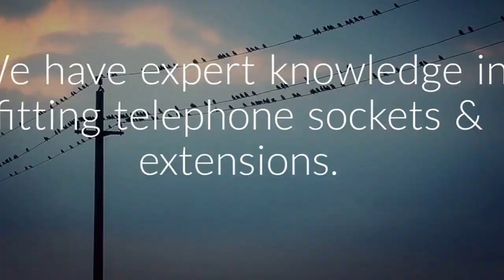Telephone Engineer County Durham - Broadband Engineer SR7 - Phone Socket Repairs Sunderland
Broadband Engineer County Durham
Here at Telephone Engineer County Durham we also install Cat5\computer cable\home network\wireless internet solutions. For over a decade offices around the world have used computer cables to serve anything from 1 to 1000 computers within a single building, all computers within an office environment have an internet feed from a central point also located on the premises. As with everything else within a commercial environment once proved to be a perfect working tool it is then transferred over into a requirement for the home. Networks within a modern property or home are now more than ever required to serve a vast array of telephone and broadband equipment. As telephone engineers we frequently find that a wireless network simply isn’t sufficient when there is 2-3 computers, a wireless printer, an X-Box, Wii, I-Pod etc. We are able to install a series of computer sockets into each room where internet connections are needed overcoming all wireless broadband faults. Most modern day modems also known as routers have an internet capacity of 4 items being connected to it.